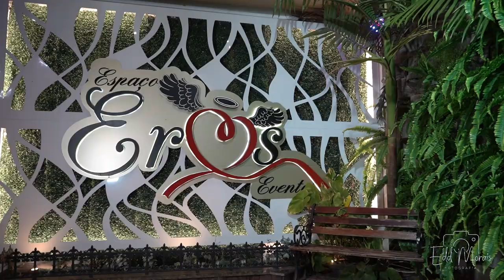TRAILER OFICIAL Filme de casamento Letícia e Eduardo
Nossa missão é criar lindas memórias, memórias como essa, uma noite simplesmente incrível que essa casal viveu.